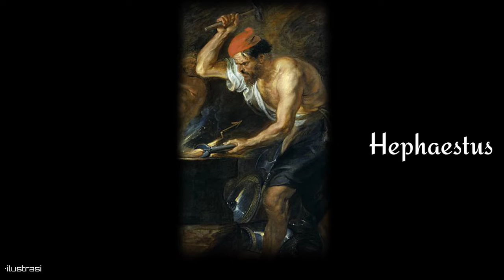PERSELINGKUHAN APHRODITE DAN ARES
Lebih dan kurangnya mohon dimaafkan...